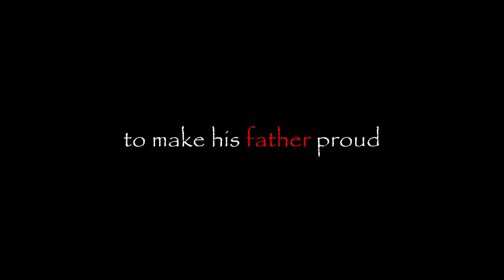Ansh- Journey Of A Boy| Teaser Out | Short Film | Whistling Angles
Presenting you the Official Teaser of Ansh - Journey Of A Boy, a Short Film featuring
It's the story of a lower-middle-class boy who lost everything in life but is still hustling to achieve his dream and make his father proud.
Teaser Out

Production: Whistling Angles
Producer: Rajesh Soni, Ramesh Soni & Mohit Choudhary
Introducing: Saksham Soni

Cast:-
Saksham soni
Vijaya katarimar
Nivish soni
Aditi khandelwal
Shubham kansal
Piyush gupta
Bhavya shevkani
Aanchal soni
Simran soni
Lakshya gujrani
Arya Agarwal
Hardik vijayvargiya
Ekansh Agarwal
Srishti Bajaj
Mahi shah
Nabiya Khan

Cameraman:-
Gaurav Sharma
Prateek Shrivastav
Ratan

Sound & Dubbing
Karan Singh
Pawan Yadav

Post- Production
Whistling Angles

Special Thanks To:
Mrs. Urvashi Warman
Mr. Nabi
Mrs. Mansi Sharma
The Palace School (Jaipur) & Staff.